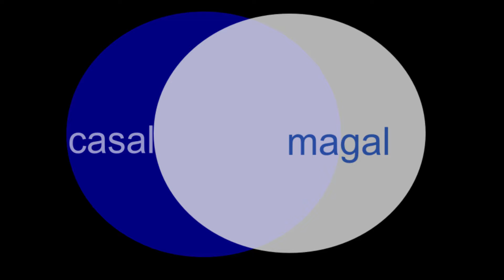Motorhome Artesanal - Casal Magal - Ep. 11 Ar Condicionado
Construindo um Motorhome Artesanal. Neste episódio a instalação do Ar condicionado.  A instalação foi normal. O único problema é que foi necessário colocar outro dreno para não pingar no interior do veículo quando está inclinado para o outro lado. Outro inconveniente foi a entrada de poeira tanto na estrada quanto em estrada de terra, o que vai nos forçar a  colocar uma "tampa" sobre as entradas de ar para evitar que isso ocorra. No mais, o ar condicionado funciona perfeitamente. Casal larga tudo para viajar pelas Américas e resto do mundo.